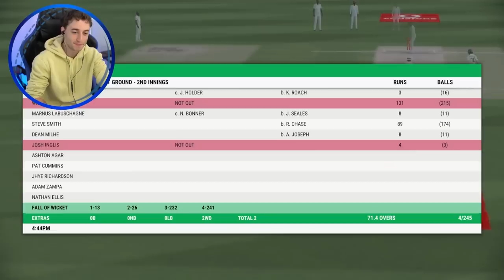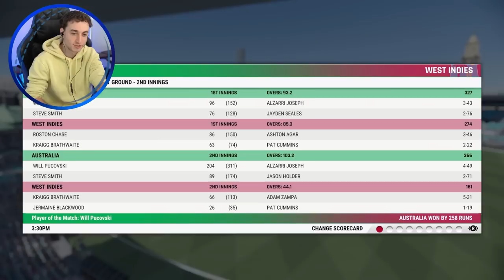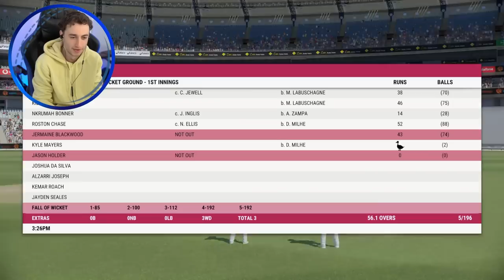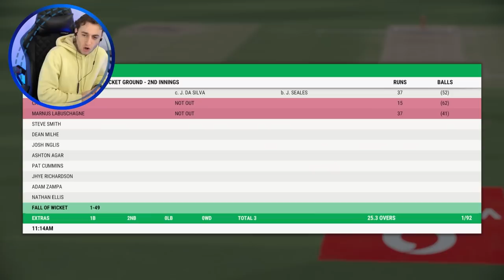TEST CRICKET RETURNS - CRICKET 22 CAREER MODE SEASON 2 #26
After a summer without a Test and no first class games for over a year, we return to Test Match cricket with a 2 Match Series against the West Indies!